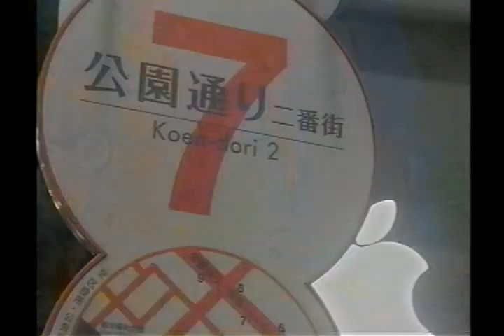小西康陽 feat. 野本かりあ／東京は夜の七時 ＠MJ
確かアナログTV→PCキャプ。
オサレチューン。